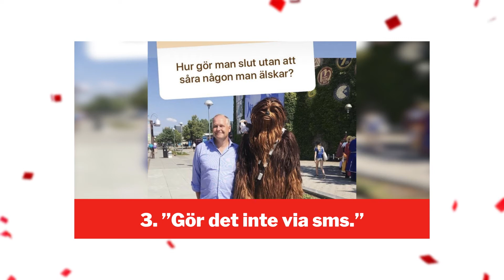Vad tycker Norrköpingsborna om Jonas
Vi gick ut på stan i Norrköping och frågade vad de tyckte om Jonas Sjöstedt och att han slutar som partiledare för Vänsterpartiet.